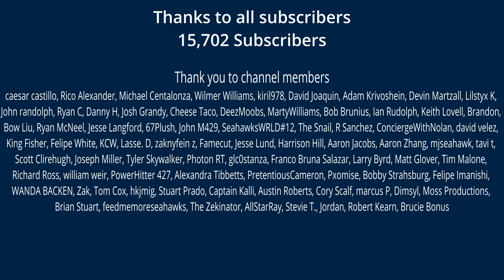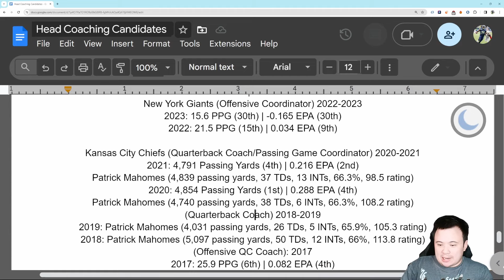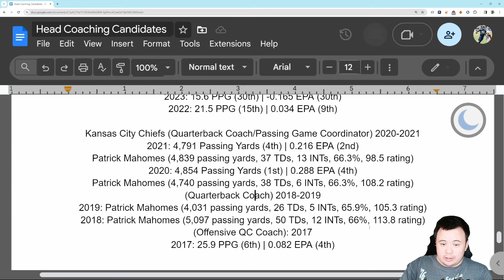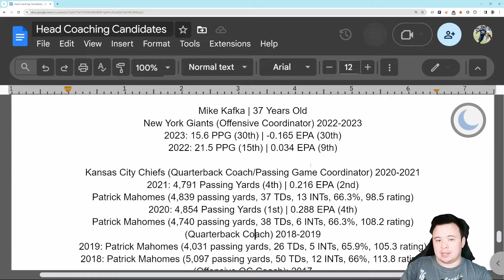Seattle Seahawks Head Coaching Candidates: Mike Kafka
A huge risk, but maybe the one to take.